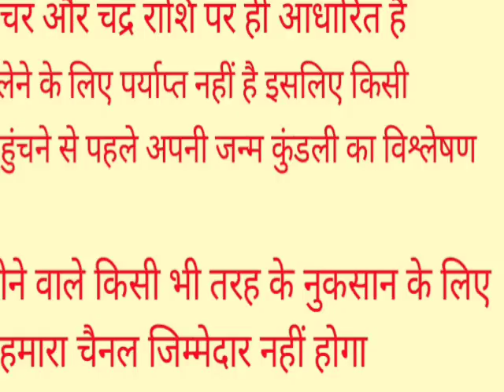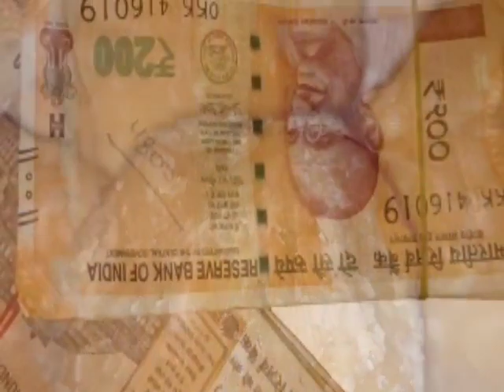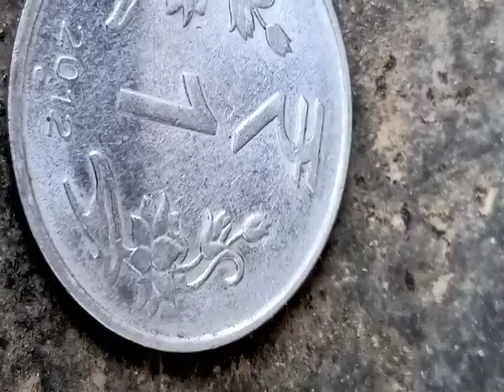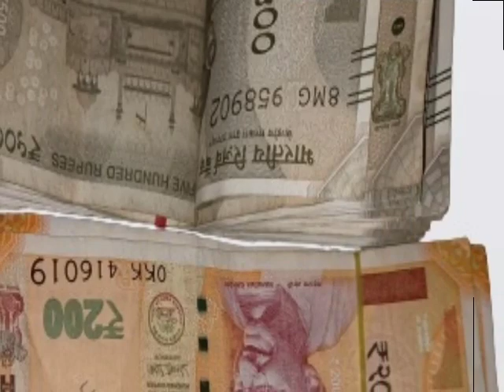बुधवार के दिन जरूर करें इन 6 में से कोई भी 1 उपाय हर इच्छा तुरंत होगी पूरी